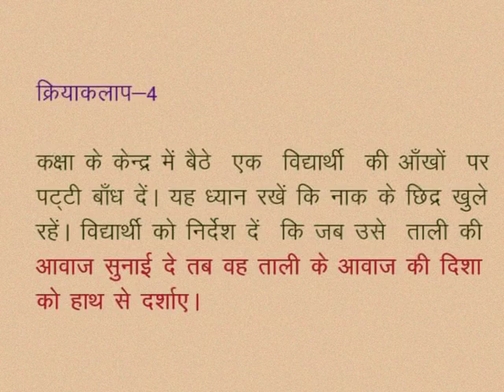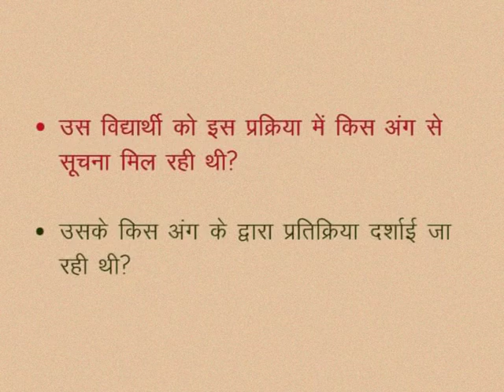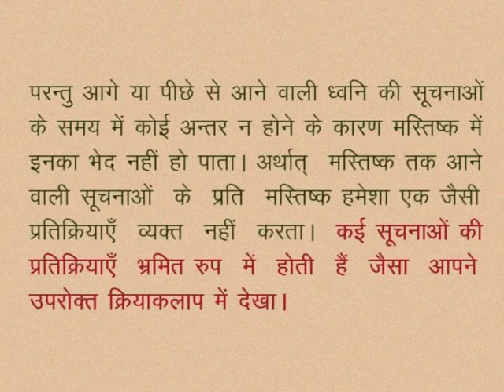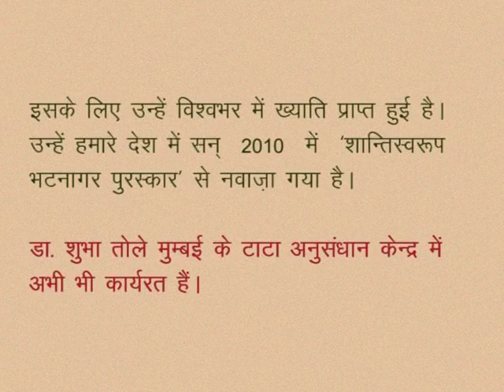CLASS 10th SCIENCE | CHAPTER -8- LIFE PROCESSES : CONTROL AND COORDINATION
CLASS 10th SCIENCE | CHAPTER -8- LIFE  PROCESSES : CONTROL AND COORDINATION | ACTIVITY | DO YOU KNOW |